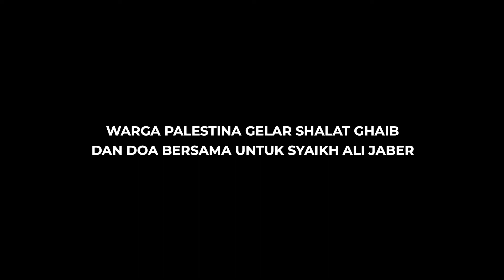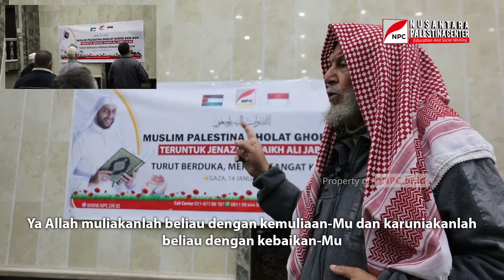WARGA PALESTINA GELAR SHALAT GHAIB & DOA UNTUK SYAIKH ALI JABER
Call center  : 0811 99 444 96 / 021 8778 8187

Rekening donasi a.n. Nusantara Palestina Center:

Syariah Mandiri 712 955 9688 (Donasi Umum)
Syariah Mandiri 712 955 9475 (Donasi Khusus Anak Yatim)
Syariah Mandiri 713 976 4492 (Donasi Khusus Peduli Negeri)
BNI Syariah 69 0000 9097 (Donasi Umum)
BNI 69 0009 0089 (Donasi Umum)
BRI 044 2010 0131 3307 (Donasi Umum)
BCA 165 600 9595 (Donasi Umum)